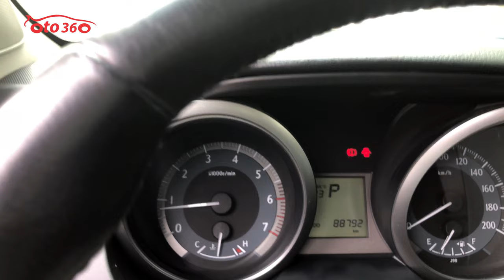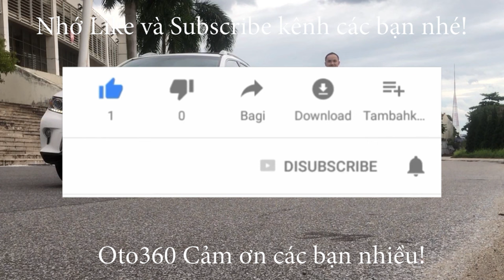Bán xe Toyota Landcruiser Prado 2.7 TXL 2014 đăng ký tên tư nhân, biển Hà Nội, xanh bộ đội.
Bán xe Toyota Land Cruiser Prado TXL 2.7 nhập khẩu Nhật Bản, màu xanh bộ đội, xe sản xuất năm 2014, đăng ký biển Hà Nội đã lăn bánh hơn 8 vạn km.
Xe trang bị đầy đủ tiện nghi hiện đại với động cơ xăng 2.7L, kết hợp với hộp số tự động và hệ thống dẫn động 4 bánh, nội thất da cao cấp, ghế chỉnh điện, điều hoà tự động 3 vùng độc lập, gương gập điện tích hợp xi nhan gương, túi khí quanh xe, Hệ thống âm thanh với đầu DVD nối với 9 loa có kết hợp Mp3, FM/AM/USB, tính năng điện thoại rảnh tay thông qua kết nối bluetooth, Hệ thống an toàn ABS, EBD,...
xe rất mới. Cam kết không tai nạn, không ngập nước.